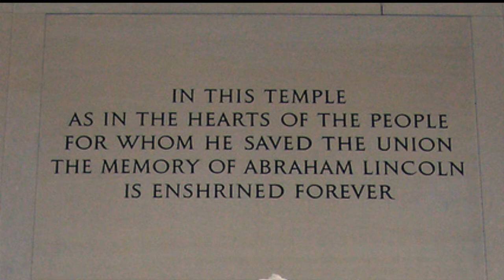Lincoln portrait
A photo montage for the upcoming concert with the Valley Winds.